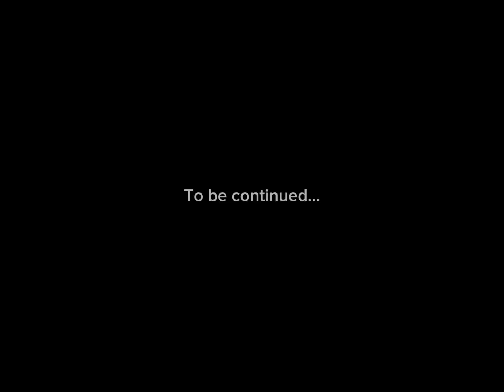Speed running Minecraft using 80 speed ￼￼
It’s time for season ￼